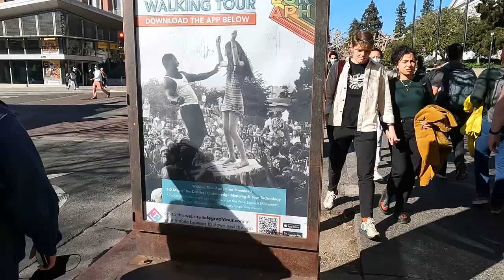[4K] City of Berkeley, Downtown/Telegraph Ave./UC Berkeley/4th Street [Street Walking Tour]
Street Virtual Walking Tour, Berkeley California.

00:51 Downtown Berkeley
11:10 Telegraph Avenue
18:19 UC Berkeley
25:08 4th Street